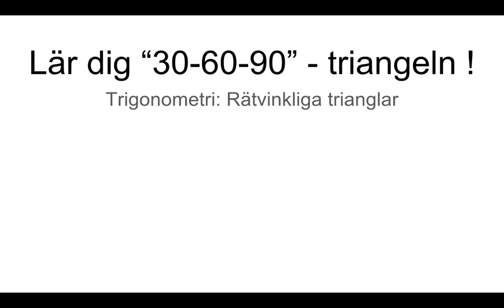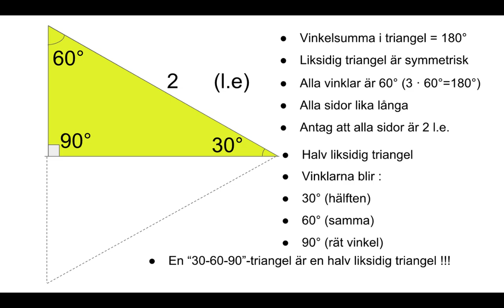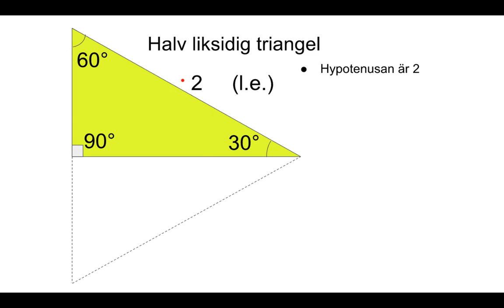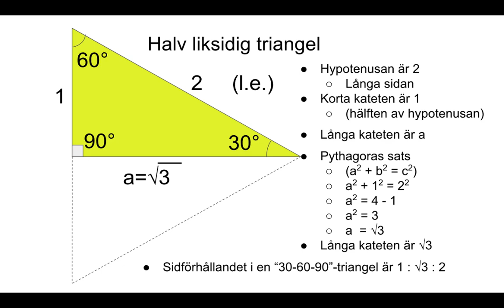Lär dig "30-60-90"-triangeln!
Trigonometri: Rätvinklig triangel och Pythagoras sats.
En "30-60-90"-triangel är en halv liksidig triangel.
Av Bo Brynell (DUSM-projektet), CC-BY-NC-SA via Malmö delar.